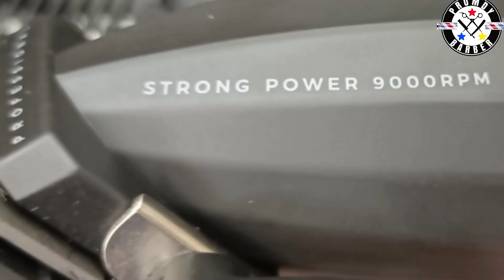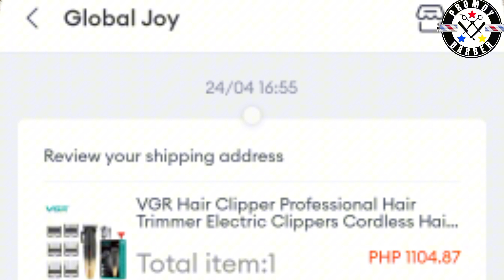VGR V- 003 UNBOXING SPECS PRICE 2 SPEED POWERFUL MOTOR 1K KO NABILI! MURA ITO.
VGR V-003 unboxing specs price 2 speed powerful motor!  1 thousand pesos ko lang nabili, tapusin ang buong video nito

Facebook Page; Promdy Barber Official
Tiktok; Promdy Barber